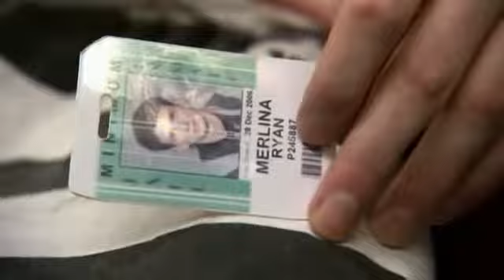Tent City Arizona - Arpaio's 5 Star Hotel